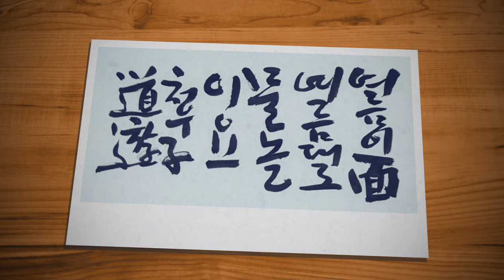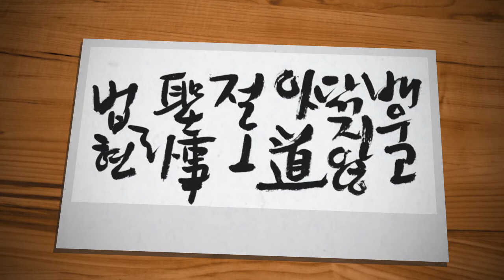오늘道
여여당 성배법현
선서화 & photo